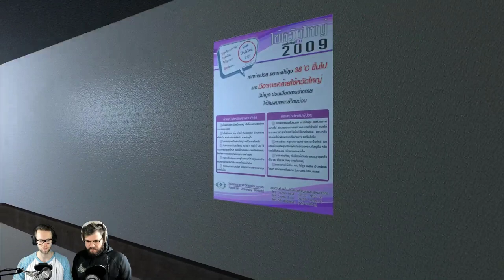Be Lost | A Thai Game From The Creators Of Araya!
You will unlock a chat badge, custom emojis, and access to a once-a-month members only livestream!